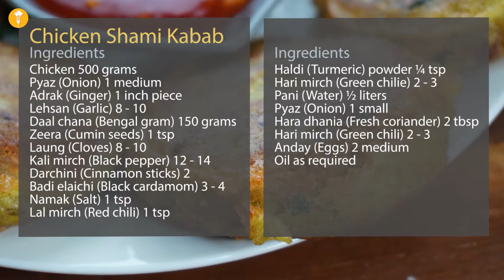Chicken Shami Kabab | Reshedar Chicken Shami Kabab | شامی کباب | Cooking Lounge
Chicken Shami Kabab Reshedar Chicken Shami Kabab شامی کباب recipe Cooking Lounge.